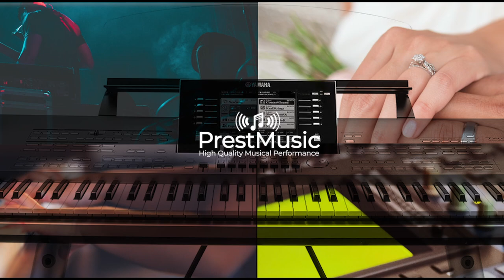Hymne national du Cameroun 🇨🇲 Tyros 5 instrumental